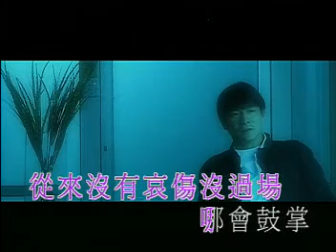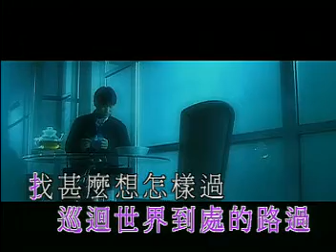劉德華-缺陷美(粵)-MV.mpg